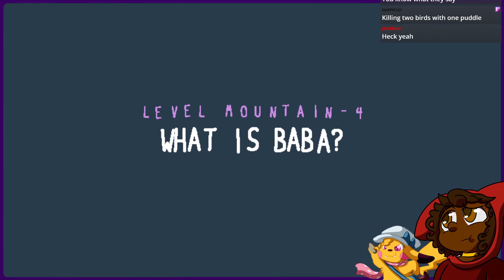Positions Are Hard: Baba Is You Part 28